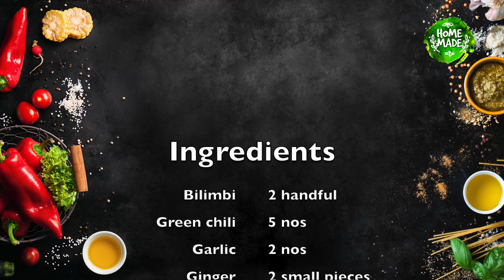ഇരുമ്പൻ പുളി ചമ്മന്തി ചോറിനു വേറെ കറി ഒന്നും വേണ്ട | Irumban Puli Chammanthi | Bilimbi Chutney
This Channel "Homemade by Remya Surjith" showcases Kerala / Malayali food recipes.. Most of our videos are delicious recipes from Kerala Cuisine! Simple, Tasty and Easy to cook , authentic recipes.

This is a channel in Malayalam language with English subtitles. Enjoy the authentic traditional recipes, tips etc.. I am so glad you are here.

Its your support , likes and comments that motivates me to come up with new recipes and ideas. Bilimbi -2 handful
Ginger -2 small pieces
Shallots -1 handful
Coconut oil -2 tbsp
Grated coconut -2 handful
Curry leaves
Salt